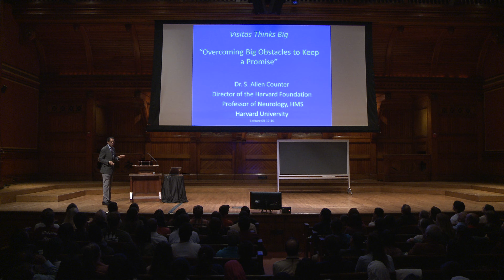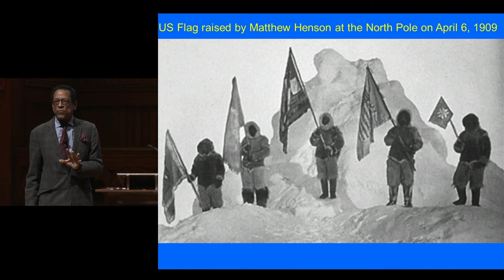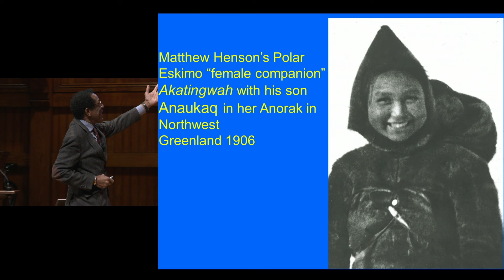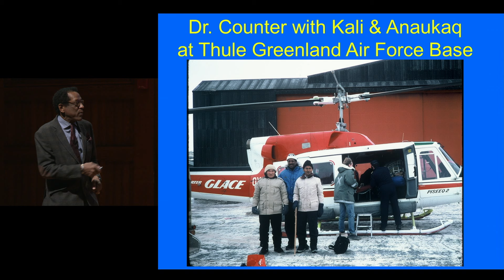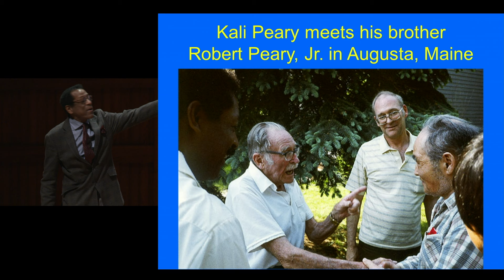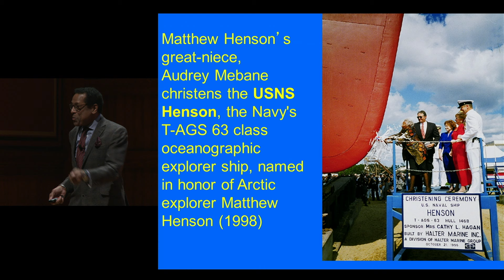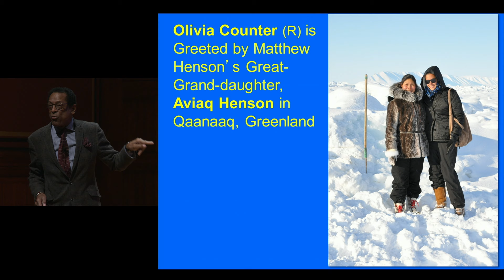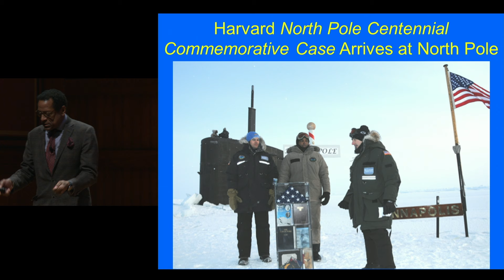Visitas 2016 - Overcoming Big Obstacles to Keep the North Pole Promise by Professor S. Allen Counter